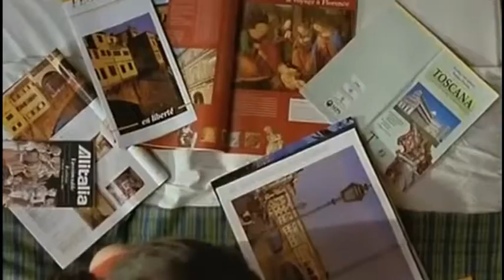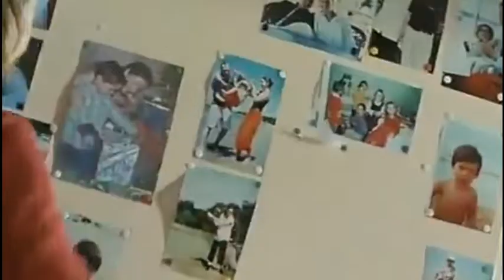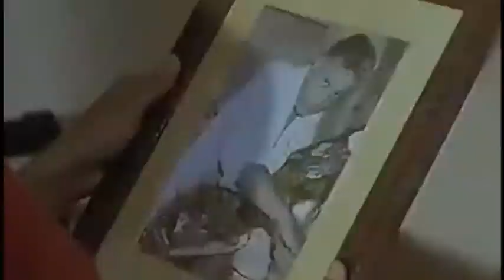WOP-A-DIN-DIN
Mark Kozelek's tribute to his pet cat. I made this from various video clips of Siamese cats and interspersed it with other movie footage.